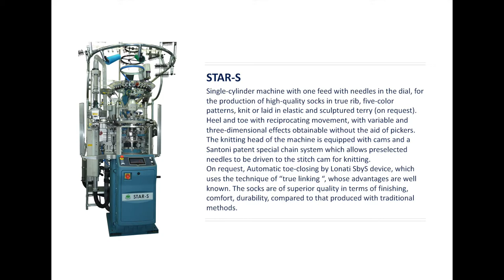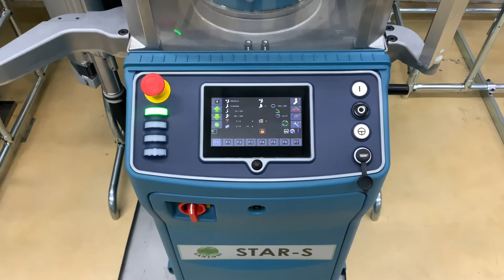SANTONI STAR S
Новейшая технология от фирмы SANTONI SPA, в области носочного оборудования для производства спортивных технических носков.